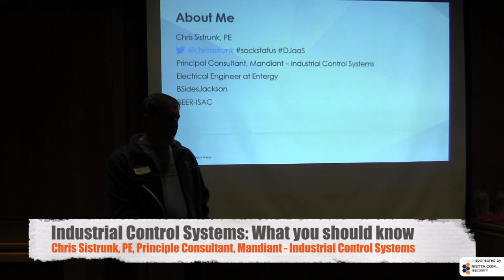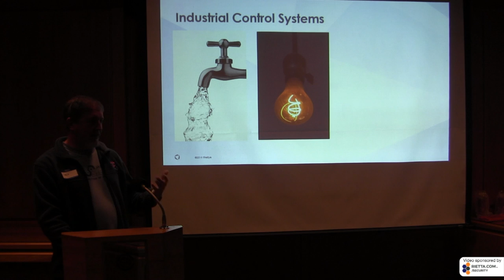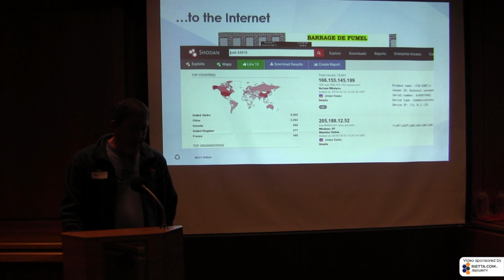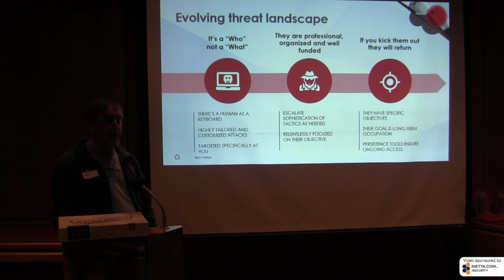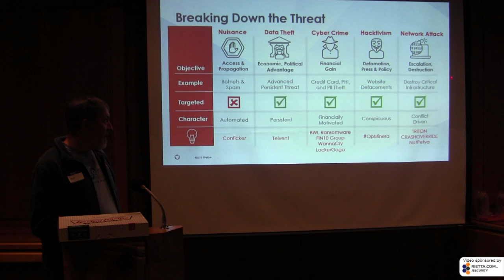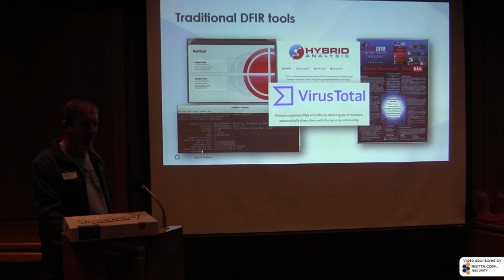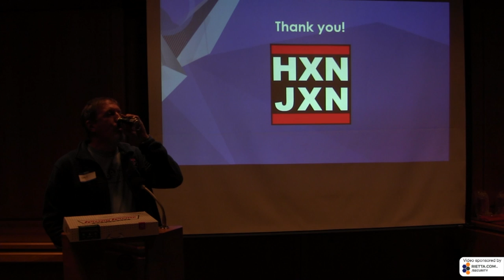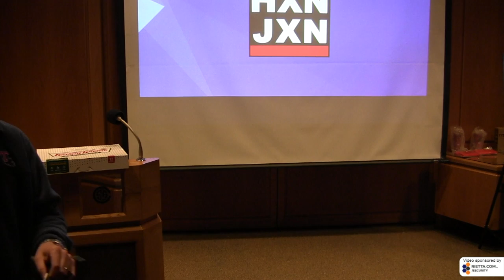Industrial Control Systems: What you should know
Recorded at BSides Jackson on November 9, 2019.